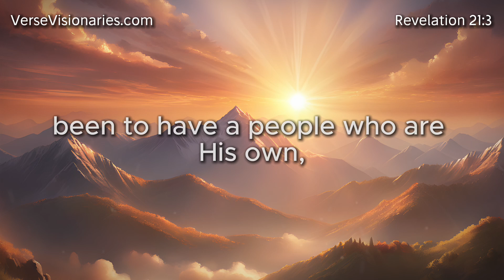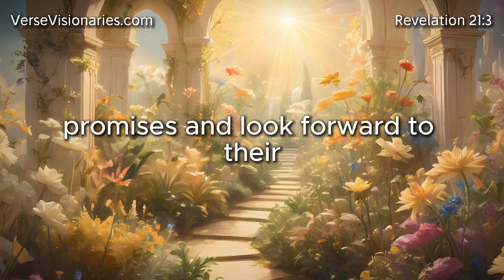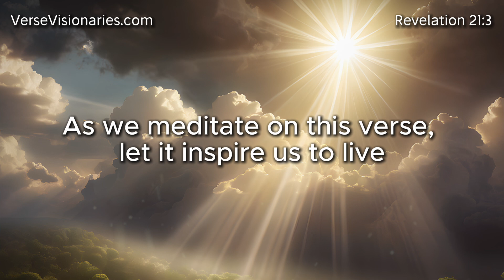Experience GOD'S Presence Like Never Before!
In this video, we'll guide you on how to experience God's presence like never before. Dive into daily devotionals and verses to strengthen your faith and feel God's eternal presence in your life.